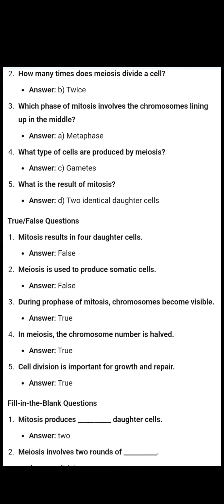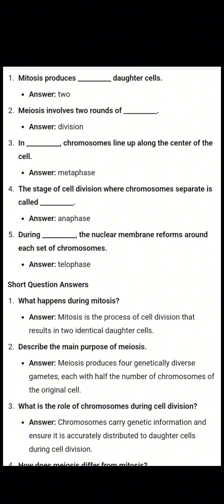Variation Hereditary and Cell Division Chapter 3 Secondary Science class 8 Notes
Variation Hereditary and Cell Division Chapter 3 New Secondary Science class 8 topic and page wise Notes for embedded assessment,first term and Final Term Preparation aps